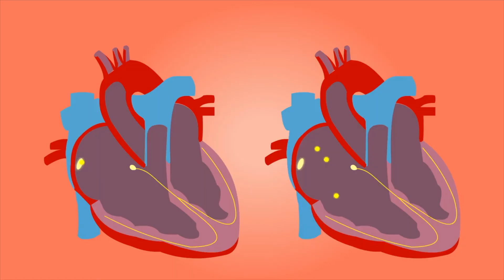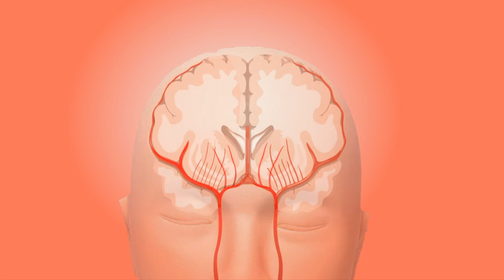Kahvaltıda 1 Adet Muz Yemek Vücudunuza Bunları Yapıyor | Muzun Faydaları Nelerdir?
Bu günlerde, muzun faydaları nelerdir? Ve muz neye iyi gelir? Benzeri sorular aldık. Bu videomuzda muzun faydaları Saraçoğlu kadar olmasada, bizde muz hangi hastalıklara iyi gelir? Ve günde en fazla kaç muz yenmeli? Gibi konulara değindik. Bakalım, muzun zararları var mı? Ve bir günde kaç tane muz yemeli? Sorularının cevapları nelermiş.

00:00 Muz nelere iyi gelir?
00:15 Muzun faydası nedir?
00:25 Muzun faydaları ve zararları nelerdir?
00:35 Muz mideye iyi gelir mi?
00:45 Muz mide ağrısına iyi gelir mi?
00:52 Muz cilde iyi gelir mi?
00:57 Muzun cilde faydaları nelerdir?
01:05 Muzun dişlere faydaları nelerdir?
01:30 Muz kalbe faydalı mı?
01:35 Muz kalbe iyi gelir mi?
01:30 Muz kemik erimesine iyi gelir mi?
01:40 Muz kas yapar mı?
01:50 Muz bağışıklık sistemini güçlendirir mi?
02:05 Muz depresyona iyi gelir mi?
02:15 Muz uykusuzluğa iyi gelir mi?
02:20 Muz kilo verdirir mi?
02:35 Muz kilo aldırır mı?
02:45 Muz zayıflatır mı?
02:51 Muzun zararları nelerdir?
03:00 Muzu kimler tüketmemeli?
03:15 Şeker hastaları muz yiyebilir mi?
03:30 Muz şeker hastalığına zararlı mı?
03:40 Kapanış